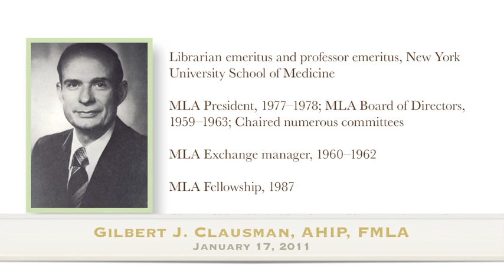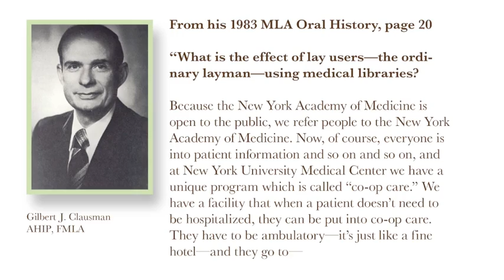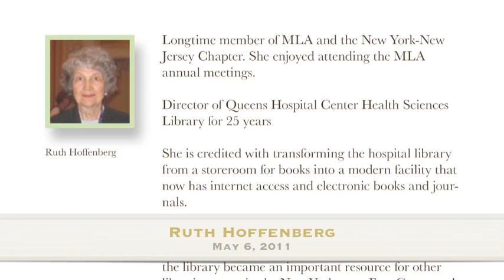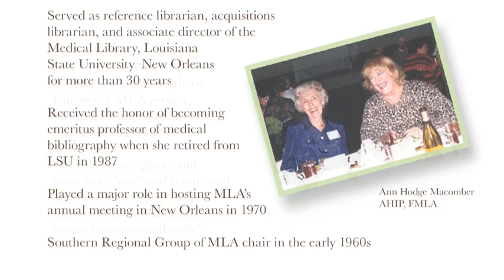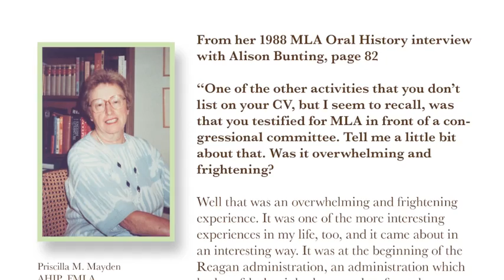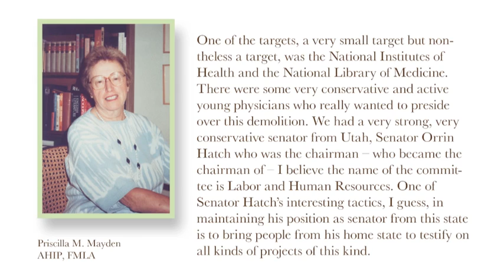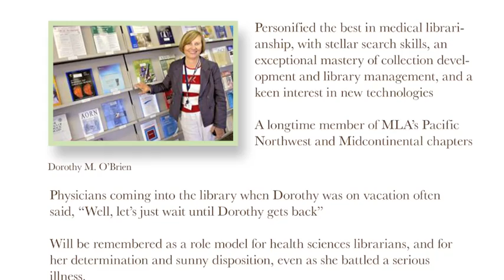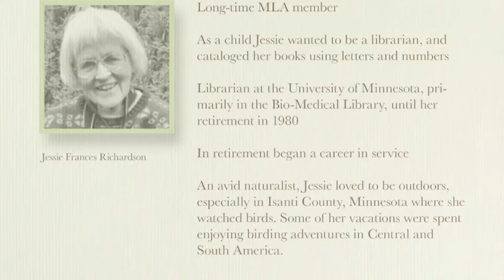In Memoriam from MLA '11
This slideshow, honoring Medical Library Association members, was shown during a plenary session at MLA '11.